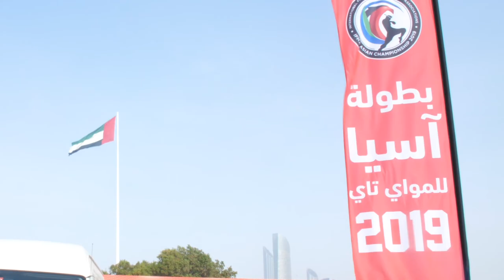His Highness Sheikh Nahyan bin Zayed Al Nahyan's Arrival - IFMA Asian Championship 2019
Behind the scenes, before the start of the IFMA Asian Championship 2019 Opening Ceremony and the arrival of our special guest, His Highness Sheikh Nahyan bin Zayed Al Nahyan.

United Arab Muaythai or “UAM” is a corporation owned by the United Arab Muay Thai and Kick Boxing Federation.

UAM’s mission is to invest and to promote the Muay Thai games covering the Arab world.
It aims to continuously improve and enhance the quality of the Muay Thai and kick boxing experience on all levels reaching new heights and making a significant contribution to the success of this rising sports.